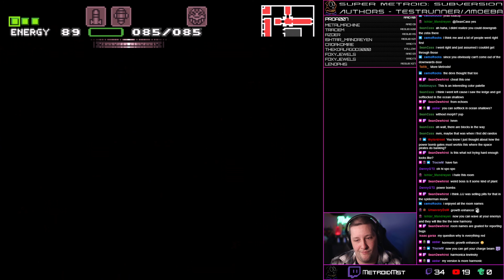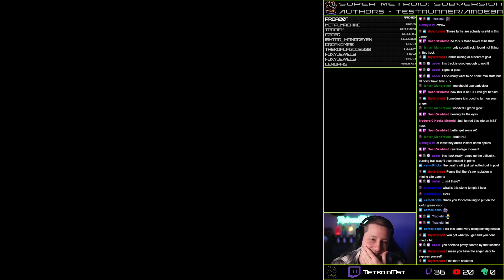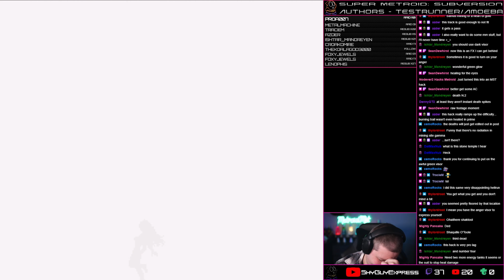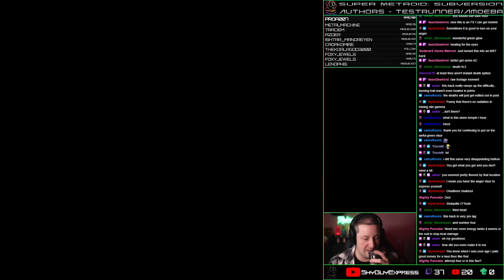Super Metroid Subversion #5 - Exploring The Depths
[Hack Authors] TestRunner and AmoebaOfDoom

Subversion is a large hack that the authors needed to create a new editor (SMART) to be able to build the hack. The world is very large and offers the player plenty to explore. This is an excellent adventure that I would suggest people try out for themselves.